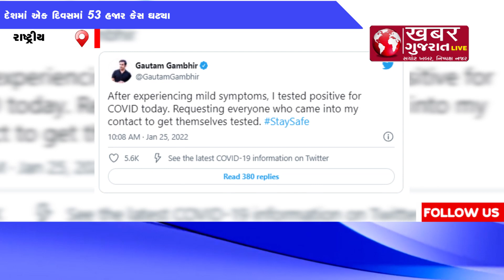SPORTS : ગૌતમ ગંભીર કોરોના સંક્રિમિત